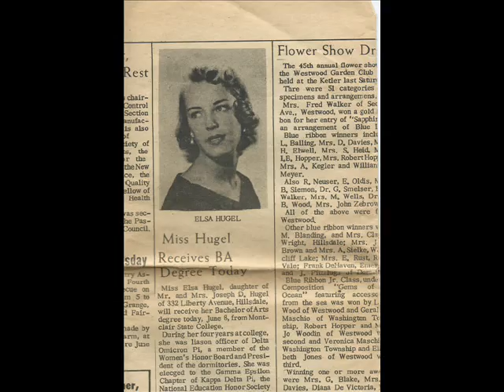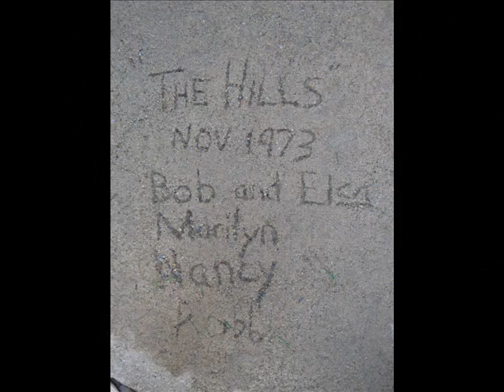Hills 50th Wedding Anniversary Party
Bob and Elsa Hill's 50th Anniversary Party, February 2014